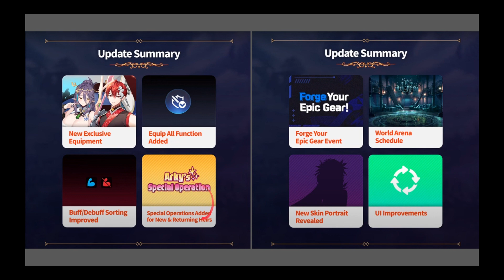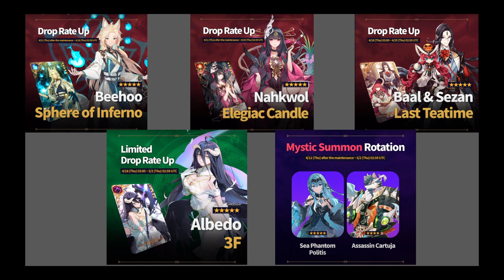04/16 Epic Seven Update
Yes this video a week overdue, but I intended to recap what's to come this week! Happy summoning!

Intro and outro as well as sounds provided by Clipchamp.